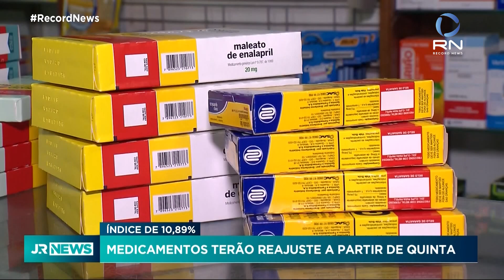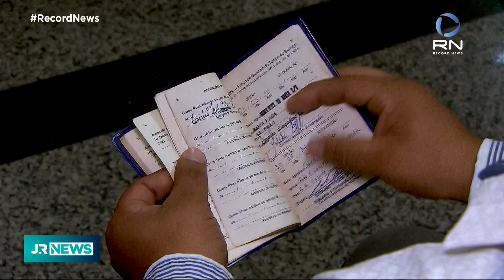Jornal da Record News - 29/03/2022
Fatos do dia com análises profundas sobre política e economia.
Em nova rodada de negociações, Rússia anuncia redução radical nos ataques a Kiev e Chernihiv;
Ucrânia aceita adotar status de neutralidade e abrir mão de aderir à OTAN;
Brasil cria 328 mil vagas de trabalho com carteira assinada em fevereiro;
Vacina contra a dengue gera resposta imune em 90% dos casos.